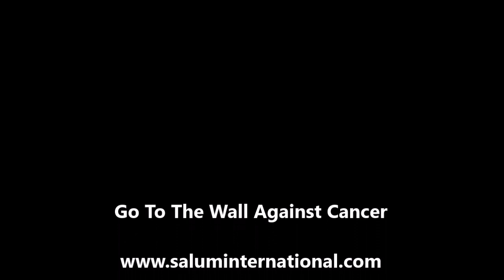The Volley Challenge - Carlos Salum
I accepted The Volleying Challenge to beat Cancer, inspired by Marc Krajekian and his mother Marie-Jo Hayek Krajekian, both of whom have participated in my Mental Toughness Tennis Clinics at Olde Providence Racquet Club in Charlotte, NC. (The Challenge asks for 30 volleys, I did 60 - we must always seek to stretch our goals) - Go to GoToTheWallAgainstCancer and VolleyingChallenge to learn more and participate.